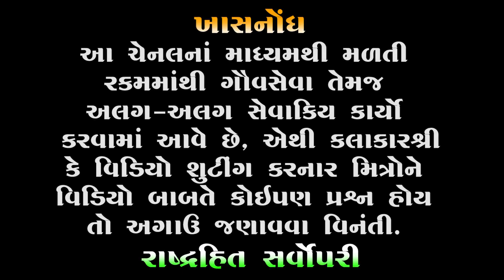સ્ટેટસ મૂકતા પહેલા મૂકતા પહેલા | Hitesh Antala | Whatsapp Status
➡Note : Video permit by kalakar shree
Hiteshbhai Antala

🔰 Courtesy Hiteshbhai Antala . . .

🔸 Title : Jordar Comedy
🔹 Artist : Hiteshbhai Antala
🔸 Type : Comedy

In this channel you will find Mayabhai Ahir, Ghanshyambhai Lakhani, Rajbha Gadhvi, Sukhdevbhai Dhameliya, Jitubhai Dwarkavala and many more famous artist of gujarat.

🔰કલાકાર શ્રી હિતેષભાઈ અંટાળા અને વીડિયો રેકોર્ડિંગ કરનાર મિત્રોનો ખુબ ખુબ આભાર . . .